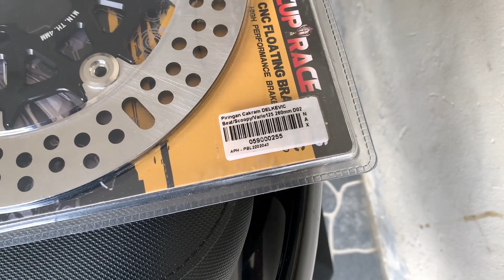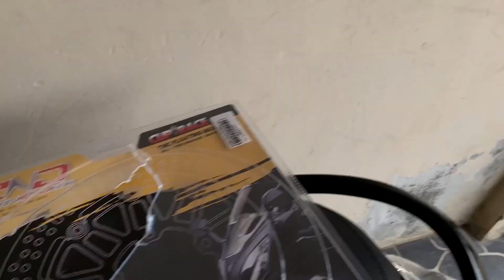GANTI DISC BRAKE LAGI DELKEVIC 260mm LOOK MAKIN PADET😍🤘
LINK DISC DELKEVIC 260mm :
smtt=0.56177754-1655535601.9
LINK BAUT DISC STAINLIS :

Wasssap guys. welcome back to my channel. kalau kalian suka dengan video ini silahkan like dan kalau lu baik silahkan share ke temen temen kalian. punya saran video atau kritik? silahkan comment di bawah. skuyy join in my channel dengan cara subscribe!